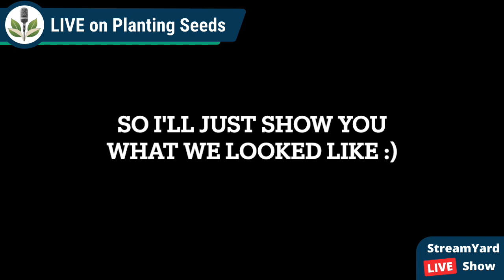Planting Seeds - Absurd Questions with Sanjay Parekh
In this episode, I ask Sanjay Parekh absurd questions.